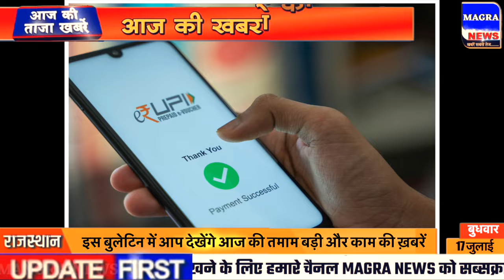Aaj 17 July ka taja samachar आज के ताजा मुख्य समाचार । 17 July ki taja khabar ।NDTV News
Nonstop News| 17 July 2024 | 17 July ka taja Samachar| Aaj ka taja khabar 17 July News

INFORMATION ABOUT TODAYS VIDEO :-
In this video we will tell you. Today Breaking news Aaj ki News आज 17 जुलाई 2024 के मुख्य समाचार बड़ी खबरें। Aaj ki sabhi taza badi khabren आज का ताजा समाचार 17 July 2024 ke mukhya samachar Latest Hindi News.Cover Topic :- 1. 17 July 2024 ki taja khabar 17 July 2024 ka taja samachar 3. 17 July 2024 ke mukhya samachar 4. 17 July 2024 ki taja khabar 17 July ki taaja khabren89. Aaj ka taja samachar 17 Aaj ki taja khabar 17 Aaj ki taja news 17 Aaj ki news 32 aaj ki taja badi khabren17. 31 tarikh ki taja khabar 17 Aaj ki taaja khabar 17 Delhi News17. 17 July ki taja news
16 july ke samachar
16 july ka samachar
16 tarikh ke samachar
khabar 31 bihar news 31 Jharkhand News 17. West bengal news 17 uttrakhand News 17. Haryana News 17 uttr Pradesh News 17. Rajasthan News 2. Chhattisgarh News 17. Himachal Pradesh News 170 Gujrat News 31. Maharashtra News 31 Delhi News 17. Madhya Pradesh News 17. Assam News32. 31 October ka samachar aaj ka samachar news aaj news 17 august 2024
16 tarikh ka samachar
16 july ke mukhya samachar
satellite images
rojgar samachar gujarat
Aaj ki taaja Khabar आज 17 जुलाई 2024 के मुख्य समाचार 17 जुलाई aaj ke mukhya samachar taja khabar 17 जुलाई  ke taza news, 17 July news bulletin aaj ki taja khabren ,17 July new samachar aaj ka news, abp news 17 July samachar,
in 17 तारीख के समाचार, Rajasthan latest news today, haryana news live 17 July
17 July ka khabar, aajtak news 17 July
17 July Up News Uttar Pradesh Ki Taja Khabar Mukhya Samachar Up Daily News, etv Rajasthan news 17 July up ki news, aaj ka taja news aaj ka samachar आज का ताजा समाचार, Bihar 17 July aaj ki taaja khabar
Delhi ki taja news 17 July
aaj ka khabar aaj ka taja khabar aaj ka taja samachar 17 July 2024 taja news aaj ka taja khabar, korona update 17 July
17 July 2024 mukhya samachar taaja khabar, Aaj Tak 17 khabre